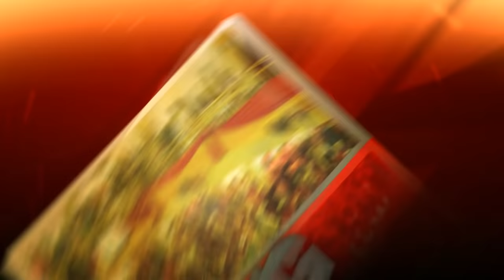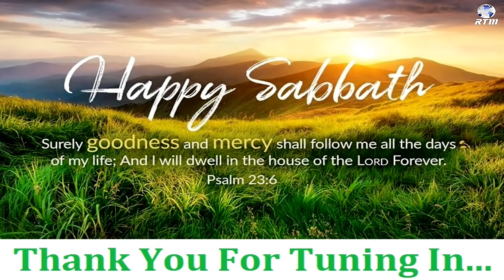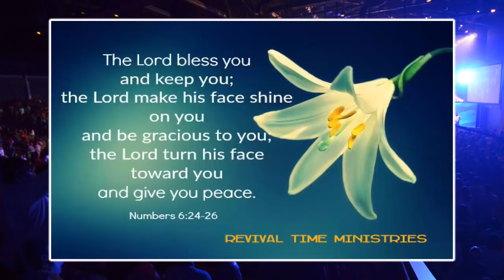God Has Hand Picked You For A Blessing - Bishop Dr. GG Cooper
Revival Time Ministries with Bishop Dr GG Cooper @ Temple of Praise, Spanish Town, Jamaica